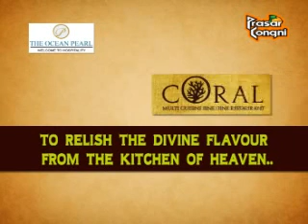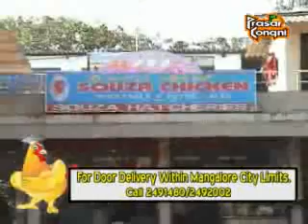PRASAR KONKANI, KONKANI NEWS - 08-02-2014